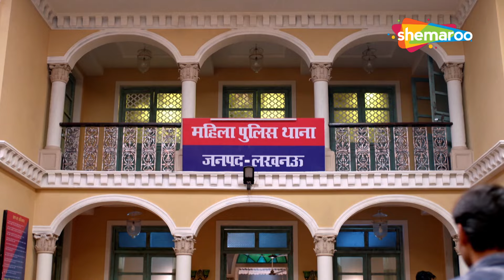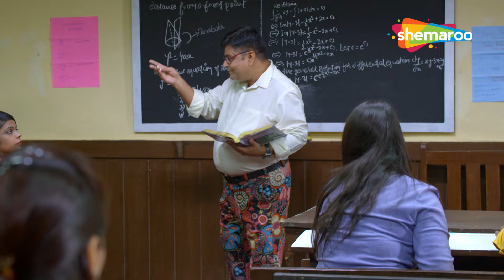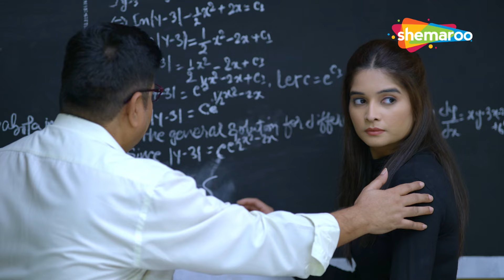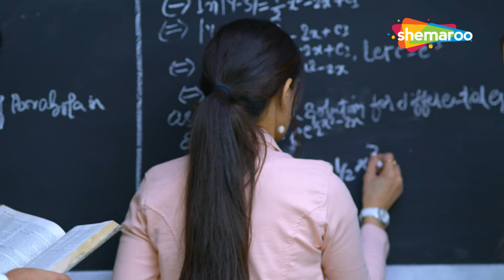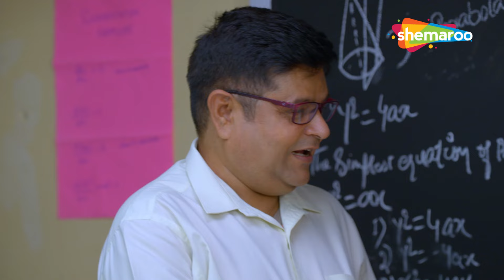Mira ने बचाया Santosh की इज़्ज़त | Best Of Santosh | Hindi Comedy Show | Fun Unlimited | Compilation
Show Name : Maddam Sir
Star Cast: Kritika Kamra, Sharad Kelkar, Mohnish Behl, Rukhsar Rehman
Creator : Jay Mehta
Language : Hindi
Theme : Comedy, Drama